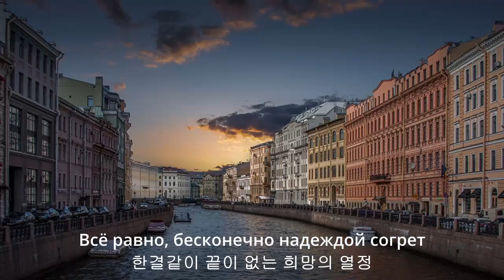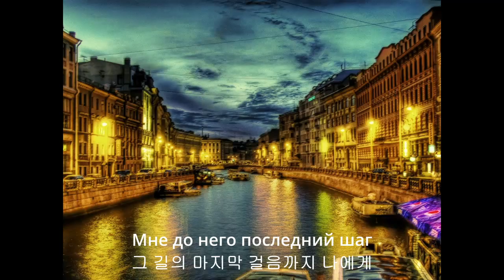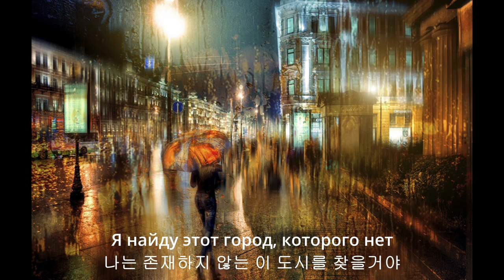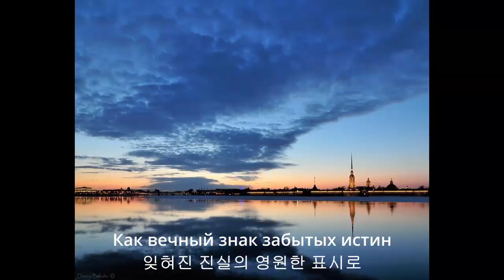Город, которого нет Игорь Корнелюк///러시아 가요 제 7 탄/// "존재하지 않는 도시" ///중독성 강한 노래!!!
"존재하지 않는 도시" 는 2000년 3월 러시아 TV 8부작 시리즈 "범죄 도시 뻬쩨르 부르크" 의 주제곡으로 발표되었는데 이 곡이 너무나 강렬한 인간적 감성을 자극하여 전세계 젊은이 들로 부터 많은 모창이 있는 애창곡 입니다. 한국에는 소개가 안된 것 같아서 올립니다. 들을 수록 무언가 가슴 내면으로 부터 에너지를 분출시키는 중독성이 강한 노래 입니다.

이곡은 러시아 가수 이고르 꼬르네륙 (Игорь Корнелюк)이 2001년에 "존재하지 않는 도시" 라는 이름의 정식 앨범으로 발간 한 곡입니다.